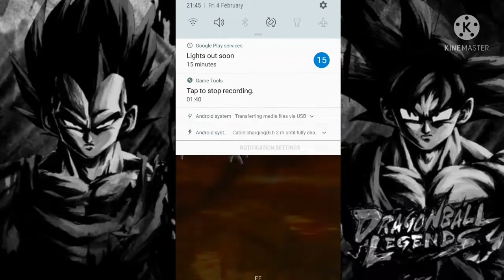Db legends raid gameplay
just gameplay